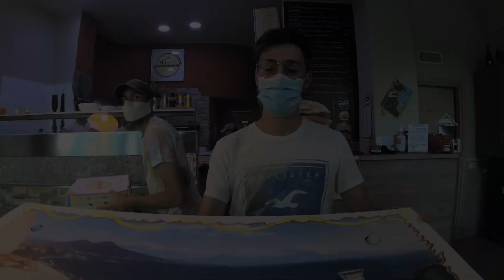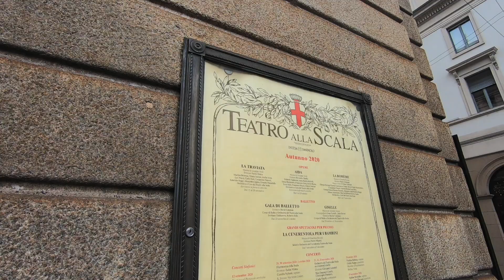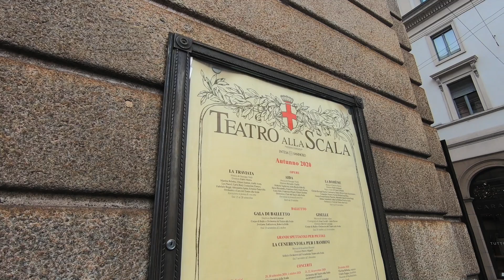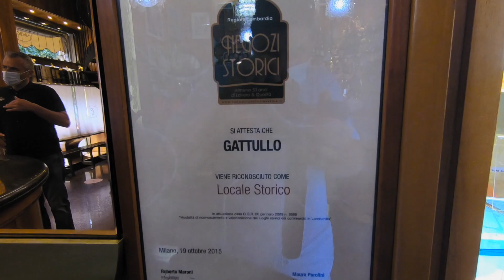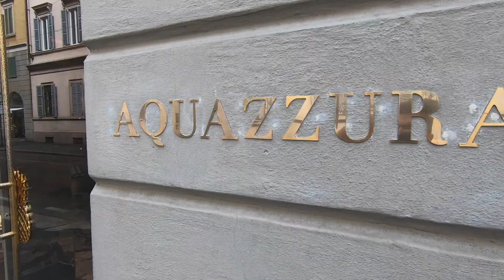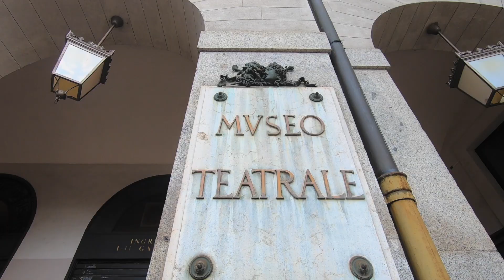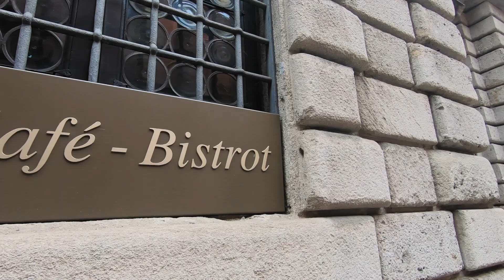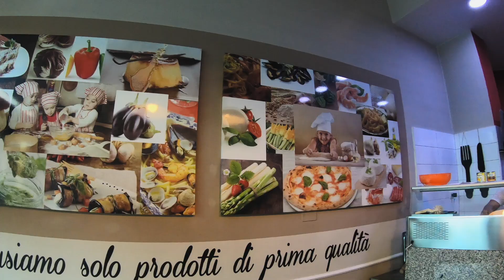Италия Милан путешествие (Milan) с Аллой Франко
Смотрите с нами прогулку по Милану. Вы узнаете много нового. Например то, что до 1979 года законодательницей моды была Флоренция. Это сейчас нам кажется, что Милан всегда был на этом пъедистале, но это не так. Знали ли Вы, что в 2017 году все желающие могли примкнуть к марафону в честь выхода нового сезона "Игр престолов", который шел по пути из Рима в Милан и закончился на территории замка Сфорца, где была показана первая серия седьмого сезона сериала одновременно с премьерой в США. Милан славится многими разными интересными местами и событиями. Сегодня Вы с нами прогуляетесь по золотому миланскому квадрату моды, побываете на площади Гаи Ауленти, увидите что такое "вертикальный лес" и узнаете где живет душа миланских сладостей. Кондитерская, а по итальянски "пастичерия" Гатулло примет нас и угостит сладостями и хорошим кофе.
путешествие по италии про путешествия влог